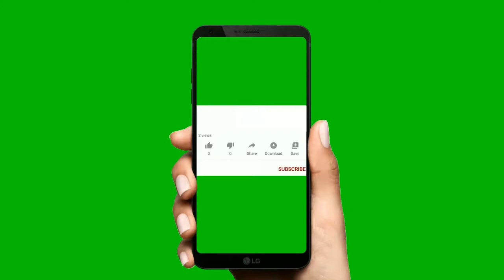کامران قاسم پور اینگونه شاگرد اکبر فلاح را برد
مصاف کامران قاسم پور و حسین شهبازی برای رسیدن به دوبنده تیم ملی در جهانی صربستان
/ Shahbazi Hossein & Kamran Ghasempour FS wrestling
کامران قاسم‌پور معروف به کامران آهنگر (زادهٔ ۲۶ آذر ۱۳۷۵) کشتی‌گیر اهل ایران است که در دستهٔ ۹۷ کیلوگرم کشتی آزاد به رقابت می‌پردازد. او قهرمان دو دورهٔ پیاپی مسابقات قهرمانی کشتی جهان در سال‌های ۲۰۲۱ و ۲۰۲۲، و همچنین قهرمان دو دورهٔ مسابقات قهرمانی کشتی آسیا در سال‌های ۲۰۱۹ و ۲۰۲۱ است. قاسم‌پور در مسابقات قهرمانی زیر ۲۳ سال جهان نیز در سال‌های ۲۰۱۸ و ۲۰۱۹ به قهرمانی رسید.

فعالیت حرفه‌ای ورزشی
زیر ۲۳ سال جهان ۲۰۱۸
در وزن ۸۶ کیلوگرم کامران قاسم پور پس از استراحت در دور اول، در دور دوم با نتیجه ۱۰ بر صفر از سد لارس شافله از آلمان گذشت وی در دور بعد و در مرحله یک چهارم نهایی مقابل عارف اوزن از ترکیه با نتیجه ۱۰ بر صفر پیروز و راهی مرحله نیمه نهایی شد. قاسم پور در این مرحله گانخویاگ گانباتار از مغولستان را با نتیجه ۴ بر صفر مغلوب کرد و به دیدار فینال راه یافت. وی در دیدار پایانی آرتور نایفونوف از روسیه را با نتیجه ۴ بر یک مغلوب کرد و به مدال طلا دست یافت.[۱]

قهرمانی آسیا ۲۰۱۹
در وزن ۸۶ کیلوگرم کامران قاسم پور پس از استراحت در دور اول در دور دوم با نتیجه ۱۰ بر صفر مقابل بهادر کودیروف از تاجیکستان پیروز شد و به دیدار نیمه نهایی راه یافت. وی در این دیدار مقابل دیپاک پونیا از هند در کمتر از ۴۰ ثانیه با نتیجه ۱۰ بر صفر به پیروزی رسید و راهی دیدار فینال شد. قاسم پور در این دیدار نیز با نتیجه ۱۰ بر صفر علی گادجی گامیدگادجیف (روسی الاصل) از قرقیزستان را از پیش رو برداشت و به مدال طلا رسید.[۲]

زیر ۲۳ سال جهان ۲۰۱۹
در وزن ۸۶ کیلوگرم کامران قاسم پور در دور نخست با نتیجه ۵ بر صفر هوانس مخیتاریان از ارمنستان را مغلوب کرد وی در دور دوم در مصاف با کریستوف سادوویک از لهستان با نتیجه ۶ بر صفر به پیروزی دست یافت و راهی دور سوم شد. قاسم پور در این دور و در مرحله یک چهارم نهایی با نتیجه ۳ بر صفر گانخویاک گانباتار از مغولستان را شکست داد و به مرحله نیمه نهایی راه یافت. وی در این مرحله در یک کشتی نفسگیر با نتیجه ۴ بر ۴ از سد عثمان گوجن از ترکیه گذشت و راهی دیدار فینال شد. قاسم پور در دیدار فینال با نتیجه ۹ بر ۳ مقابل گادجی مراد ماگومدسعیداف از آذربایجان پیروز شد و به مدال طلا دست یافت.[۳]

قهرمانی آسیا ۲۰۲۱
در وزن ۹۲ کیلوگرم کامران قاسم‌پور پس از استراحت در دور نخست در دور دوم مقابل سانجیت از هند با نتیجه ۱۰ بر صفر به برتری دست یافت و راهی مرحله نیمه نهایی شد. وی در این مرحله مقابل رستم شودیف از ازبکستان با نتیجه ۱۱ بر صفر به پیروزی رسید و راهی دیدار فینال شد. قاسم‌پور توانست در فینال مونخباتارین سوگتگرال از مغولستان را با نتیجه ۱۰ بر صفر شکست دهد و به مدال طلا برسد.[۴]

در وزن ۹۲ کیلوگرم کامران قاسم‌پور پس از استراحت در دور اول در دور دوم با نتیجه ۷ بر صفر از سد آندری ولاسوف از اوکراین گذشت و راهی مرحله یک چهارم نهایی شد. وی در دور بعد با نتیجه ۸ بر ۱ ایراکلی متسیتوری دارنده مدال برنز جهان از گرجستان را مغلوب کرد و به مرحله نیمه نهایی راه یافت. قاسم‌پور در این مرحله جیدن کاکس قهرمان جهان از آمریکا را با نتیجه ۳ بر ۳ شکست داد و راهی فینال شد. این اولین باخت جیدن کاکس برابر یک ایرانی بود. قاسم‌پور در دیدار فینال به مصاف ماگومد قربان‌اف قهرمان اروپا از روسیه رفت و توانست با نتیجه ۸ بر ۴ به پیروزی برسد و صاحب مدال طلا شود.[۵]

کامران قاسم‌پور در مبارزهٔ حساس فینال وزن ۹۲ کیلوگرم کشتی آزاد قهرمانی جهان در بلگراد، با مغلوب کردن حریف سرسخت آمریکایی، جیدن کاکس، نخستین مدال طلای تیم ملی ایران را در مسابقات صربستان ۲۰۲۲ ثبت کرد.

کامران قاسم‌پور که دارندهٔ مدال طلای بزرگسالان و امیدهای جهان است، ابتدا ادلان ویسخانوف از فرانسه را با نتیجه ۱۰ بر صفر شکست داده بود و سپس راهی مرحله یک چهارم نهایی شد. وی در این مرحله احمد باتایف از بلغارستان را با نتیجه ۷ بر ۲ شکست داد و به مرحلهٔ نیمه نهایی راه یافت.

کامران قاسم‌پور در مبارزه مرحله نیمه‌نهایی با میریانی مایسورازده از گرجستان روبرو شد و حریف خود را ۵ بر صفر شکست داد و راهی فینال شد.

وی در فینال جهانی یک‌بار دیگر به مصاف «جِیدن کاکس» دارنده مدال طلای جهان و برنز المپیک از آمریکا رفت و توانست با گرفتن یک خم و دوخم حریف خود، او را خاک کند و ۲ امتیاز کسب کند. در ادامه کاکس برای عبور از دستان پرقدرت قاسم‌پور ناکام ماند تا مبارزه حساس فینال وزن ۹۲ کیلوگرم با نتیجه ۲ بر صفر به سود کامران قاسم پور به اتمام برسد و او ضمن کسب نخستین طلای تیم ملی ایران در پیکارهای جهانی۲۰۲۲ بلگراد، دومین طلای جهانی خود را نیز کسب کند.[۶]

مصدومیت
کامران قاسم‌پور در تاریخ ۲۹ خرداد ۱۴۰۲ در جریان تمرینات تیم ملی کشتی آزاد دچار تشدید آسیب‌دیدگی از ناحیه کشاله ران شد و لنگ لنگان تشک کشتی را ترک کرد. پس از آزمایش ام آر آی از پای این کشتی‌گیر خبرها حاکی از پارگی ۹۰ درصدی کشاله ران پای او داد و به مسابقات قهرمانی جهان در بلگراد ۲۰۲۳ نرسیده‌است.[۷][۸][۹]